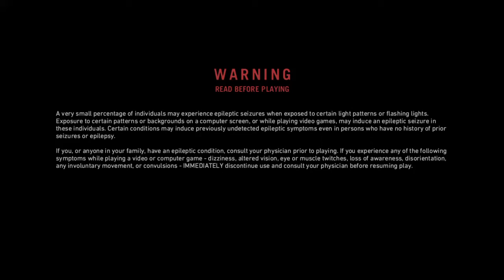FIRST GAMING Video